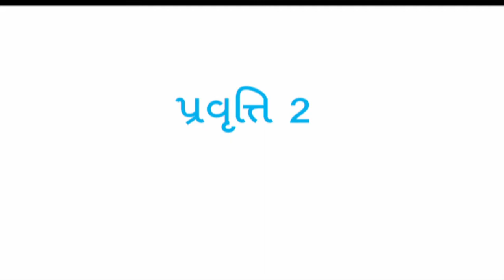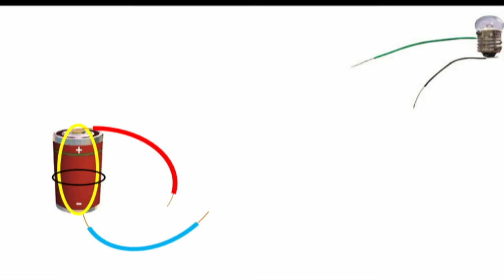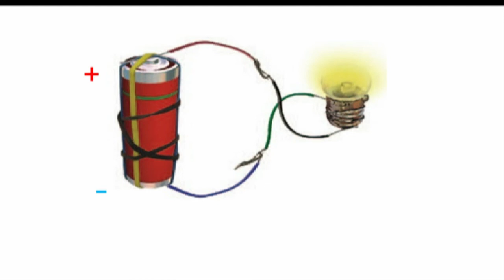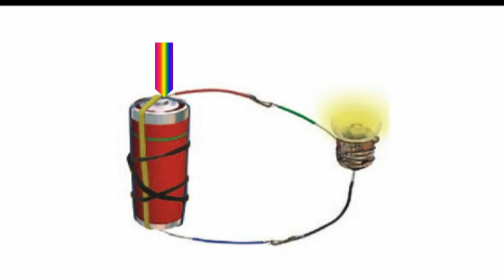ધોરણ 6 Science chapter-12 "વિદ્યુત તથા પરિપથ" (Part 1) vidhyut tatha paripath gujarati mediun ncert